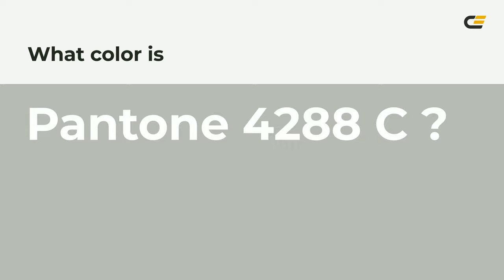color b7bcb4 hex color - Green color - Warm color b7bcb4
What color is ? b7bcb4 hex color - Green color - Warm color b7bcb4

Hex b7bcb4 Color Code is also known as color.

Hex b7bcb4 Color code in RGB color code model is created after adding 71.76% red color, 73.73% green color and 70.59% blue color.
Hex b7bcb4 Color code in CMYK color (process color) code model is generated after subtraction of 2% cyan, 0% magenta, 4% yellow and 26% black.